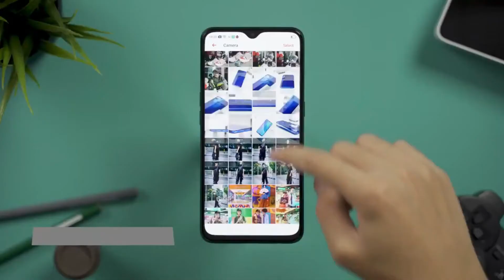Samsung Galaxy F12 Features Leaked by Romarace || 7000mAH Battery, Exynos, Price & Launch date 🔥🔥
👉  YE VIDEO KISI BHI INLLEGAL ACTIVITY KO BADHAWA BILKUL NHI DETA..

dosto aajki video mai hamne apko samsung galaxy f12 ke features ke bare mai bataya hai jo hame online romarace ke jariye malum pade thai.. or is phone ki sabse badi khasiyat yah hai ki isme aapko 7000mAH ki battery dekhne ko mil jati hai. ummid hai apko video jrur pasand aaya hoga video ko like, share or channel ko please SUBSCRIBE jrur kar dijiyega. 😊

* Regarding Search:-
samsung galaxy f12
galaxy f12
samsung f12
galaxy f12 features

Agar apko Youtube , Adsense, Smartphone ke Regarding koi bhi Problem ho to aap hame niche comment karke pu6 shake hai ya fir hame istagram par follow kar dijiyega. Instagram par aapko turant reply de diya jayega.😊

Mic - Boya BY M1

                              🙏  धन्यवाद आपका  🙏